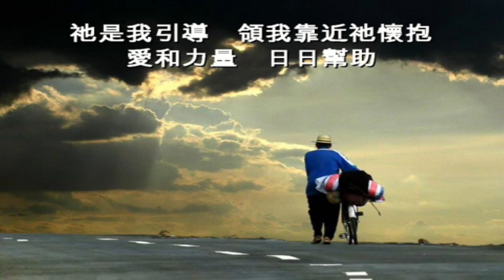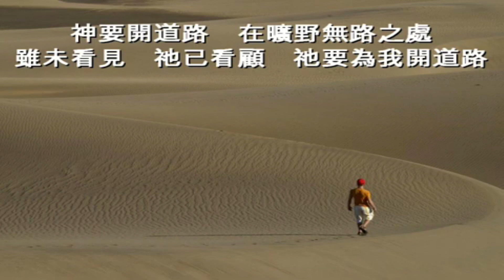神要開道路 - 加長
【神要開道路】
神要開道路，在曠野無路之處，
雖未看見，祂已看顧，祂要為我開道路；
祂是我引導，領我靠近祂懷抱，
愛和力量，日日幫助，祂要開道路，祂要開道路。

祂必在曠野裡開道路引領我，
在沙漠中開江河供應我，
天地將要廢去，祂的話語永常存，在今日，祂要作新事。